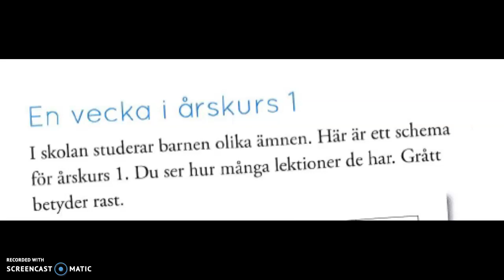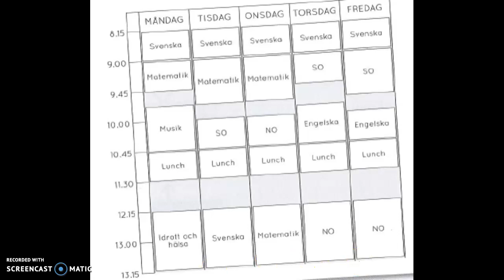1 B s 46 Schema